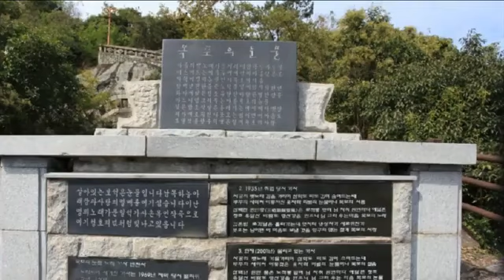목포의눈물 정서주 미스트롯3출전